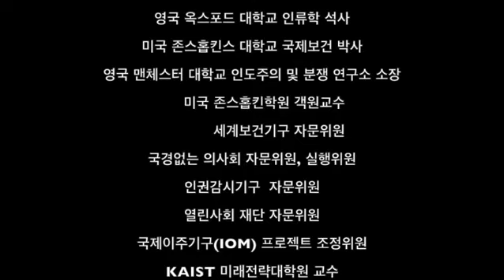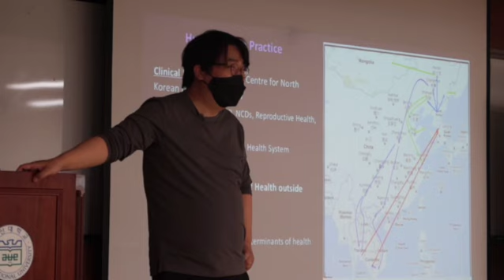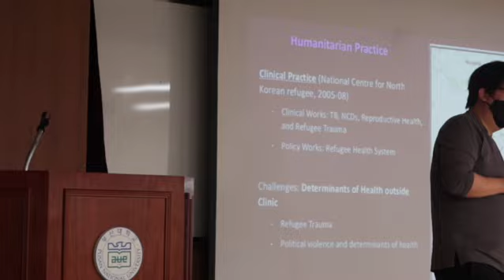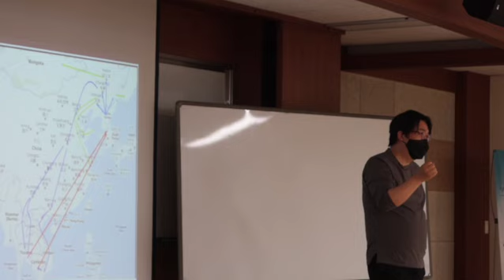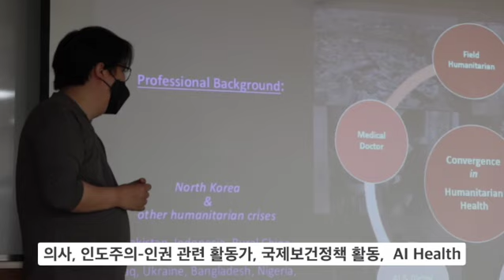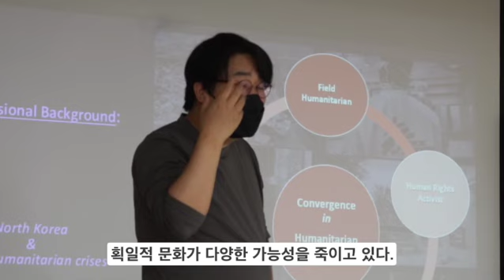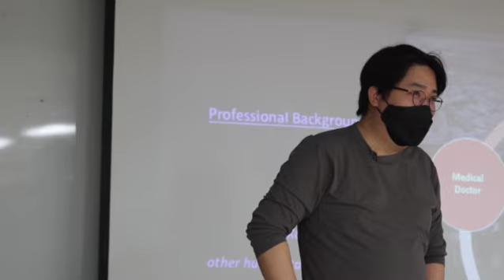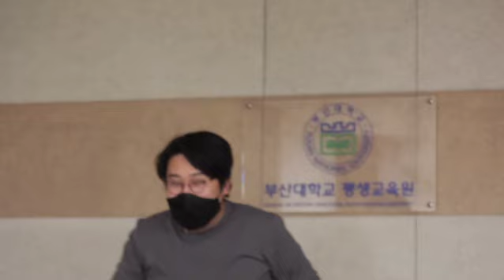세상의 고통을 품고 사는 자유인 차지호의 인생 이야기